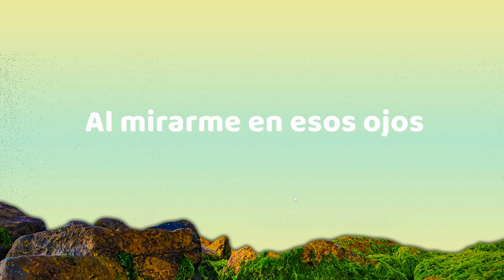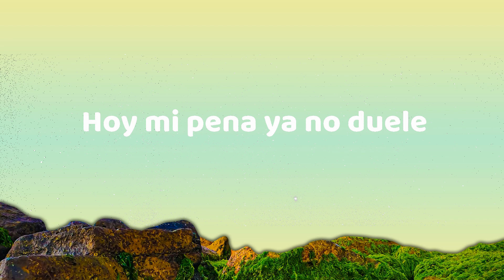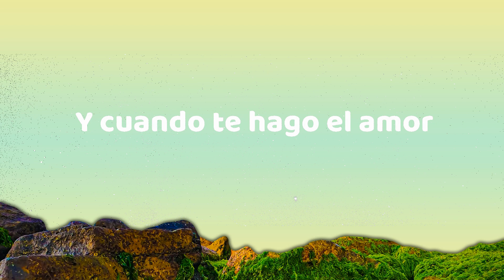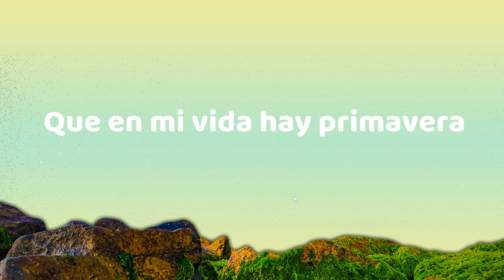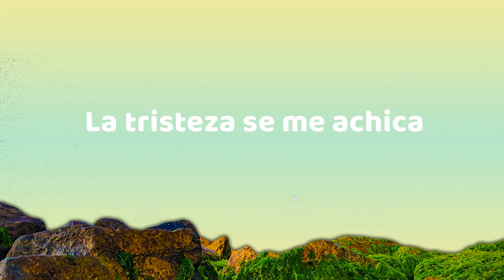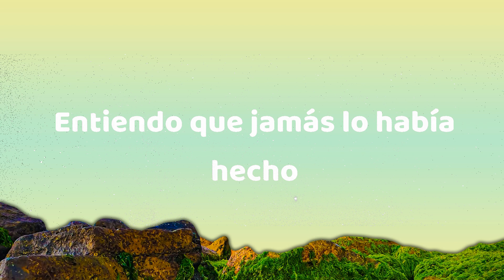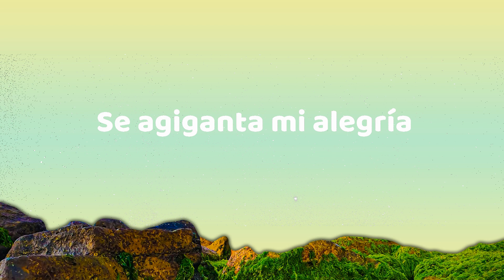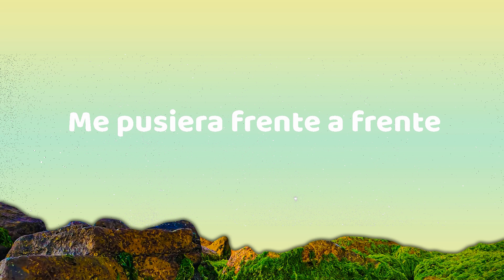[1HOUR] Julión Álvarez y su Norteño Banda - Ojos Verdes (Letra/Lyrics) | The World Of Music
Julión Álvarez y su Norteño Banda - Ojos Verdes (Letra/Lyrics)